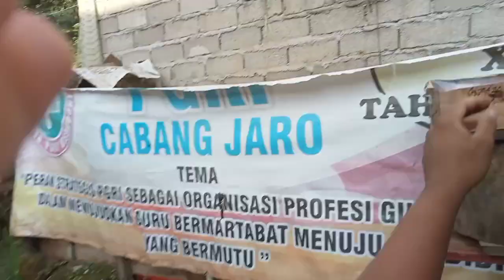Cara Mudah Pecah koloni kelulut Trigona Itama